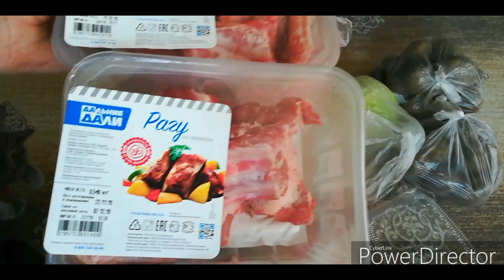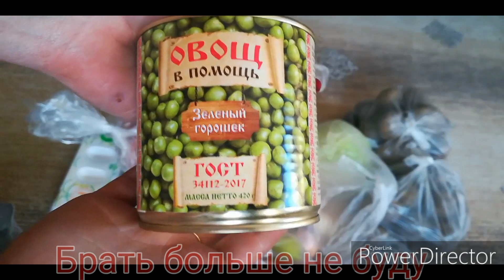Vlog. Жалоба на больницу. Произвол в поликлинике. Покупки.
Всем приветик меня зовут Алёна и вы зашли на мой канал. На моём канале вы найдёте переезд в Россию из Казахстана своими силами. Обзор на косметику. Также я снимаю обзор на косметику фаберлик. Показываю свою жизнь без украс. В этом видео вы увидите произвол в поликлинике. Пугаю жалобой. И конечно мои покупки и куда же без моей помощницы. Спасибо за вашу поддержку. Оставляйте свои комментарии, задавайте вопросы. Всем отвечу. С вами была Alenyshka Zaitseva